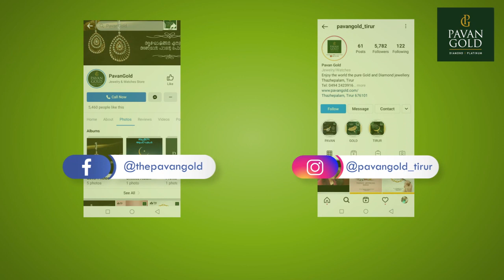ഗൂഗിൾ മാപ്പ് നോക്കി ചുരമിറങ്ങിയ ലോറികാളിൽ ഒന്ന് മറിഞ്ഞു, മണിക്കൂറുകളായി ഗതാഗത തടസം.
ചെക്പോസ്റ്റിൽ തടഞ്ഞില്ല , ഗൂഗിൾ മാപ്പ് നോക്കി ചുരമിറങ്ങിയ ലോറികാളിൽ ഒന്ന് മറിഞ്ഞു, മണിക്കൂറുകളായി ഗതാഗത തടസം.